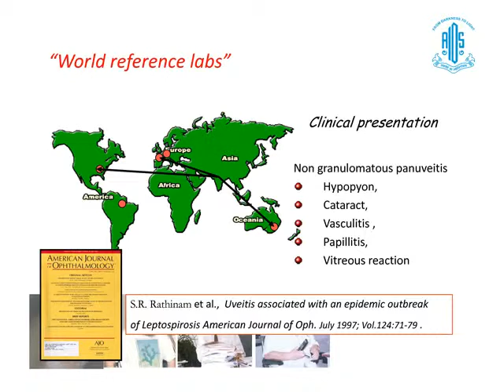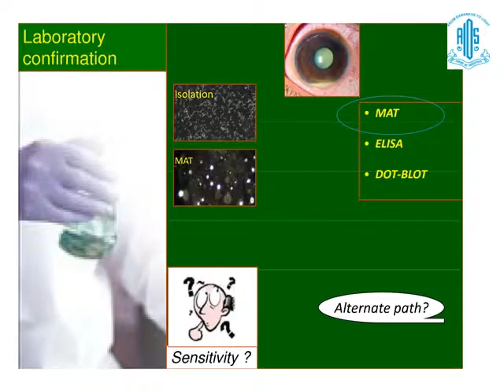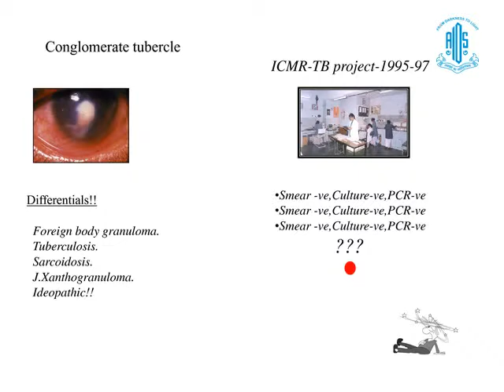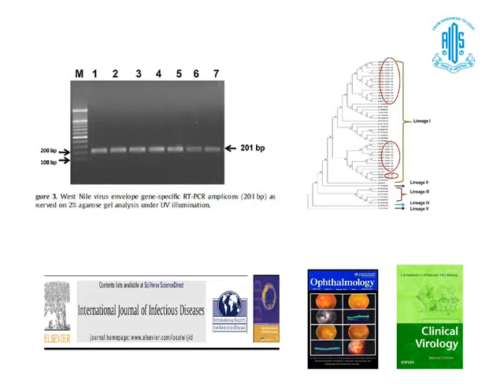P Siva Reddy Award 2014